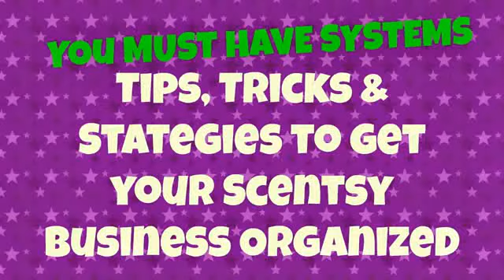Tips & Tricks to Get your Direct Sales Business Organized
Tips & Tricks to get your Scentsy business organized and a push to stay consistent. How I use my ARC Planner and Google Calendar to stay on top of things.